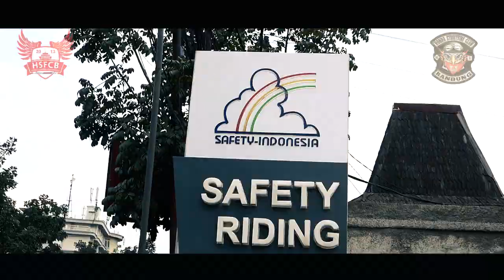Kopdar Serentak Se-Indonesia CB150R - Bukber bersama IMHJB,IMHB,PT.DAM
kegiatan kopdar serentak seindonesia yang dilaksanakan di masing2 daerah, dimana pada kegiatan ini sekaligus diadakan pula buka bersama, HSFCB yang di hadiri pengurus IMHB, Plt IMHJB dan PIC Community PT.DAM, acara ini di dukung pula oleh AHM selaku ATPM.